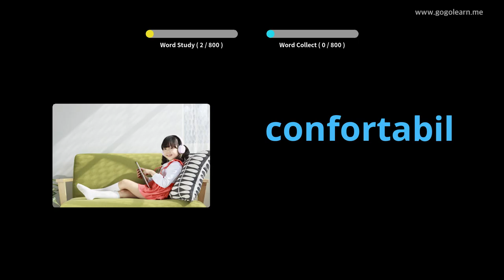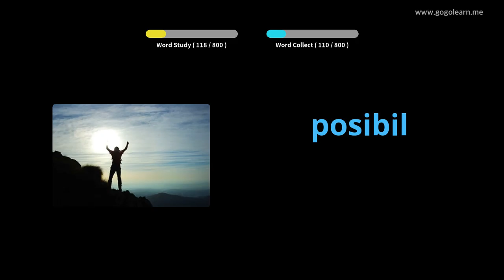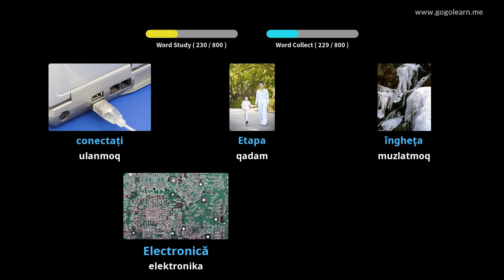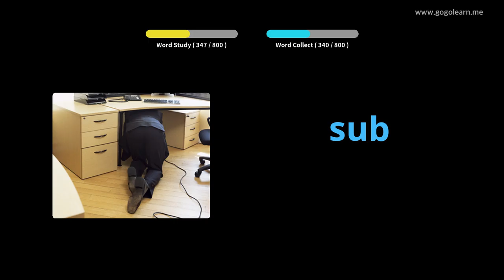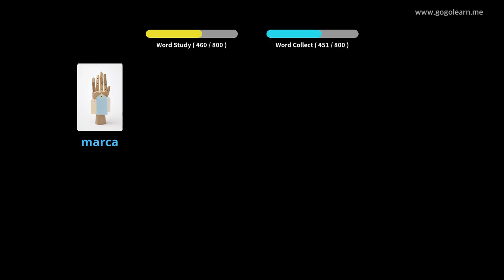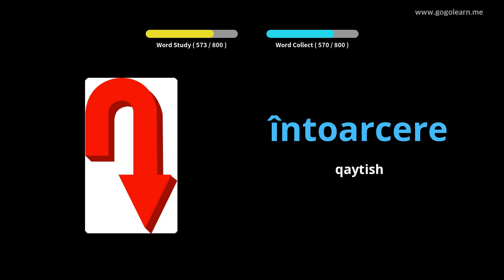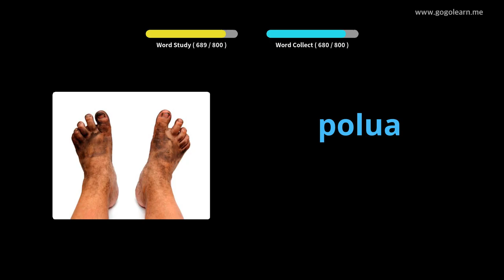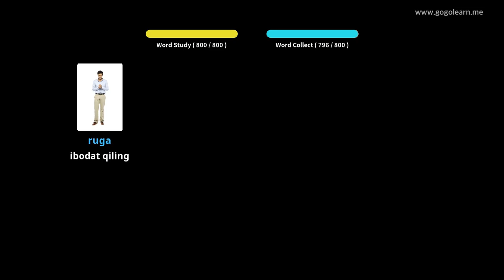Uxlayotganingizda Rumincha so'zlarni tinglash | Golearn